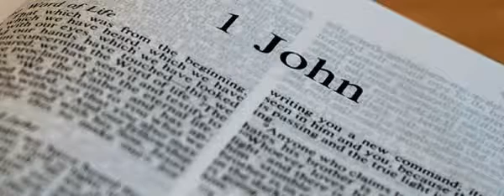"The Spirit Of The Word" (Part 1) 1 John 2:24-28